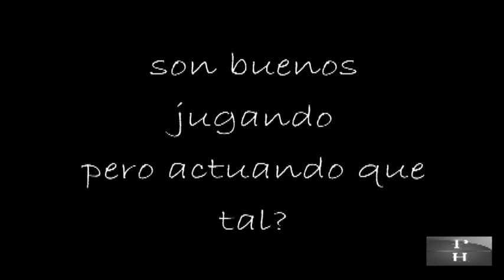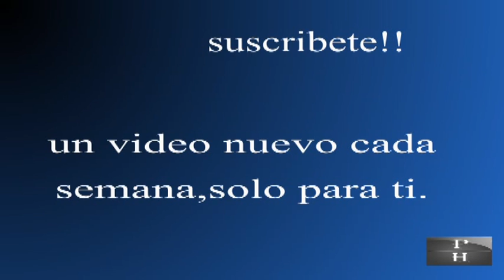el futbol y sus actores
algunos son buenos jugando,pero todos son malos actuando.